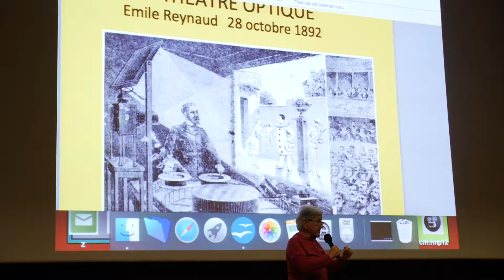Festival Cinemed 2018 - Aftermovie Dimanche 21 Octobre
Vidéo réalisée par ACFA Multimedia, l'école de l'image et du cinéma, partenaire privilégié du festival Cinémed 2018.
La captation et le montage ont été réalisés par les étudiants de 2ème année de la formation Réalisateur-Monteur et 2ème année de BTS Audiovisuel sous l’encadrement de l’équipe pédagogique.

Equipe pédagogique : Cédric de Wavrechin, Thibault Lopez. Quentin Bosc et Roland Champeil assistés de Emilie Mougenot.